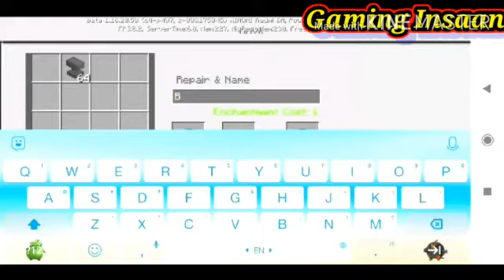Surprise birthday party to ???? (Brother) 🤫| MINECRAFT | LIGHTBOYZ FF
Today we are celebrating my brother's secret underground birthday party.

Mobile: REDMI 8 PRO
Song: NO CRY
SCREEN RECORDER: MI SCREEN RECORD
VIDEO EDITOR: VITA ( Available on play store).